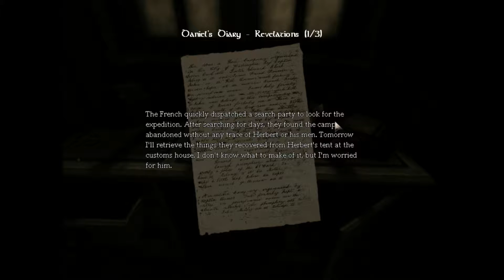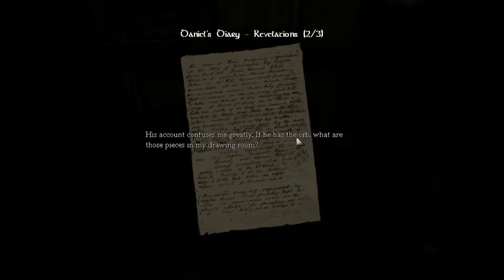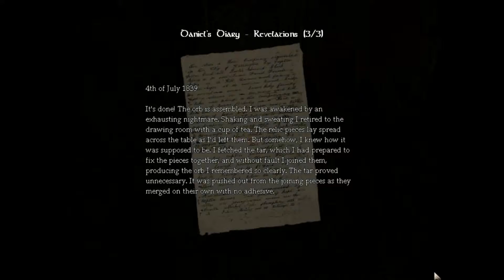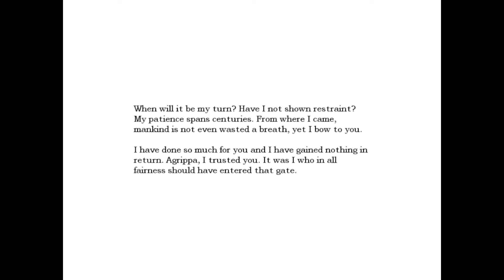Amnesia The Dark Descent #5 (Looking for rods)